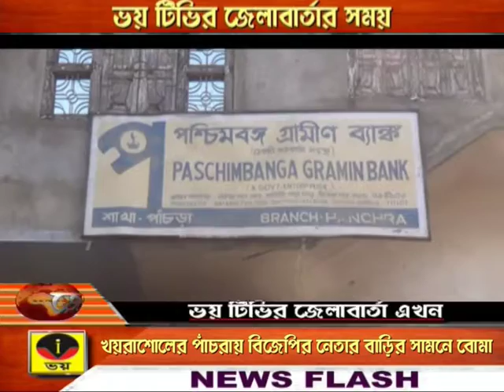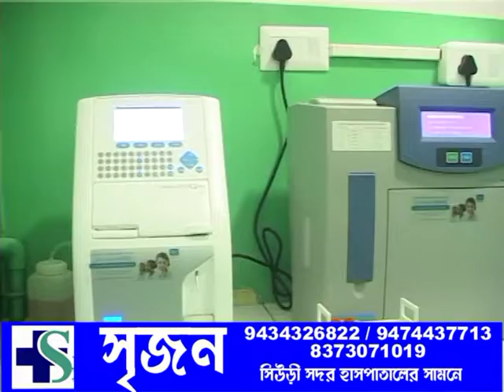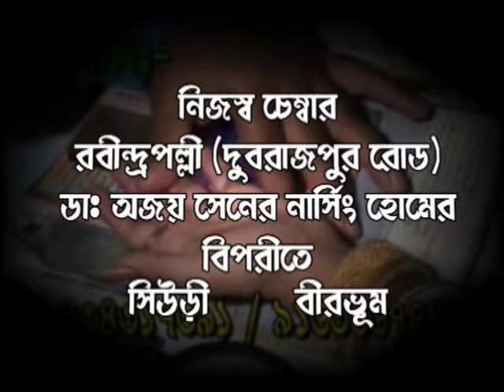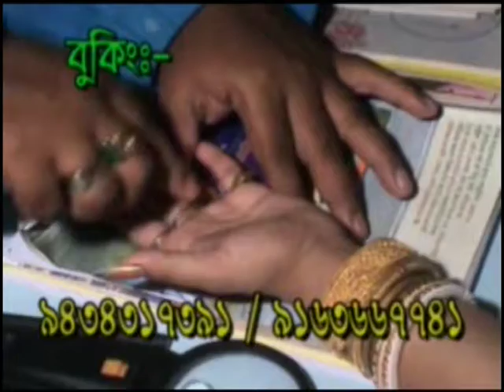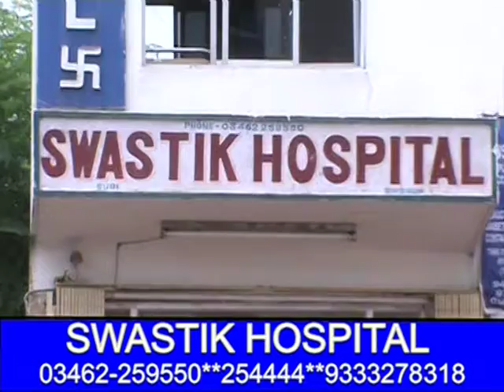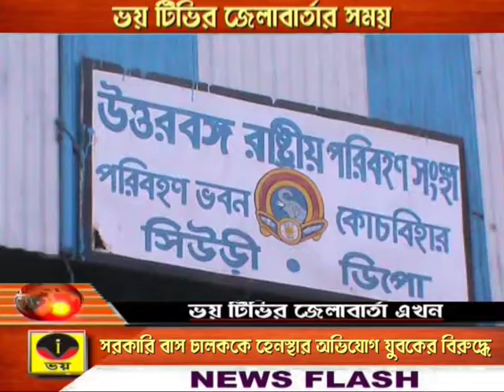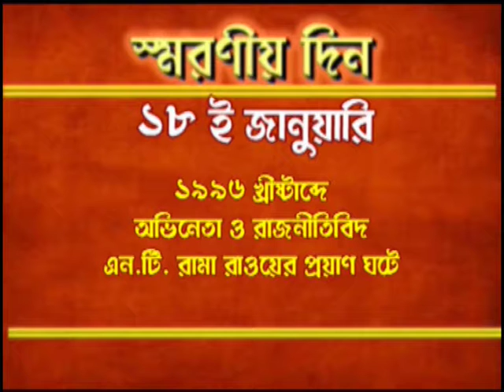ZILLA BARTA 18.01.2017